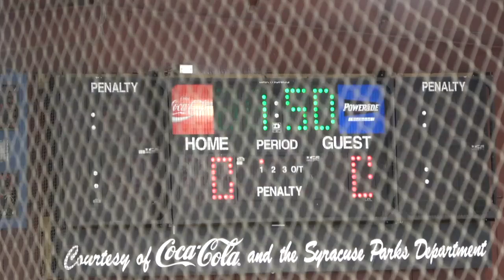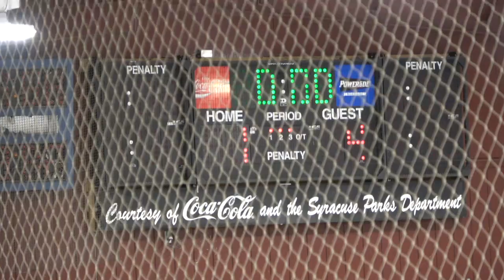2020 01 12 2006 Rochester Coalition vs Valley Eagles 4 1 W